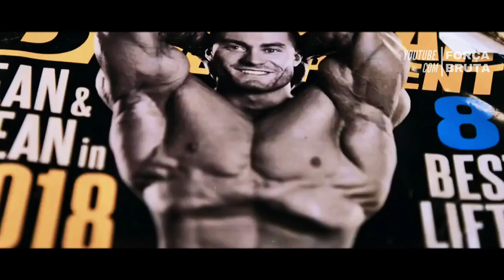VENCER É UMA DECISÃO | Motivação Bodybuilding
Acredita que cometemos um equívoco com este ou algum vídeo do Canal e que deva ser removido?

Não há intenção de infringir direitos de autoria (There is no intention to infringe copyright) - créditos na descrição.

"Força Bruta, Suor e MOTIVAÇÃO" MotivaçãoGrid